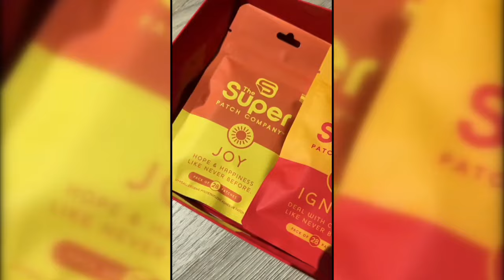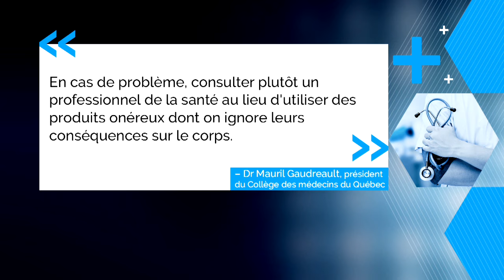«C’est extrêmement préoccupant»: des experts s'inquiètent des populaires «Super Patch» qui soi-disan